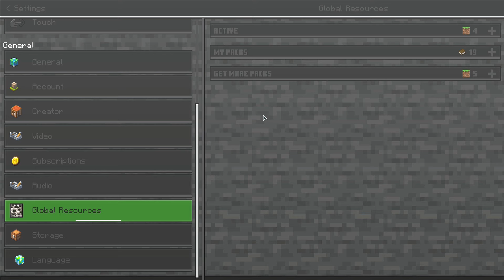-=| Minecraft PE/BE Weather FOG | MCPEDL.COM |=-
▶ INTRODUCTION :
Hi! it's Fay here, fog fog fog.

Song : Lucky Day

▶ DOWNLOAD SECTION :

- Name            : Weather FOG.
- Description  : Minecraft PE/BE Texture Pack.

▶ How to : x

▶ Media Social :
⛩️Gaming Profile⛩️
🌸XBOX Gamertag : HyperF3GamerIND | KonekoToujou608 | F3LIX ARGYL3
🌸EpicGames          : HyperF3GamerIND
🌸Rockstar              : _Felix_Argyle_
🌸Origin                   : HyperF3GamerINDO
🌸Ubisoft                 : HyperF3GamerIND

▶ END